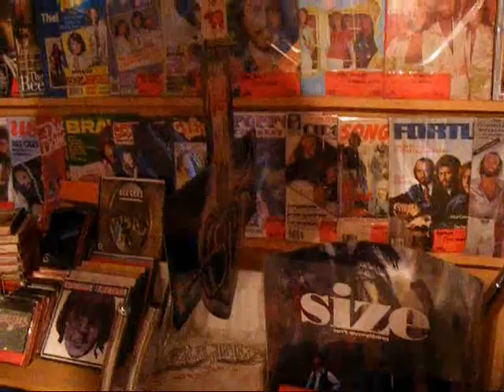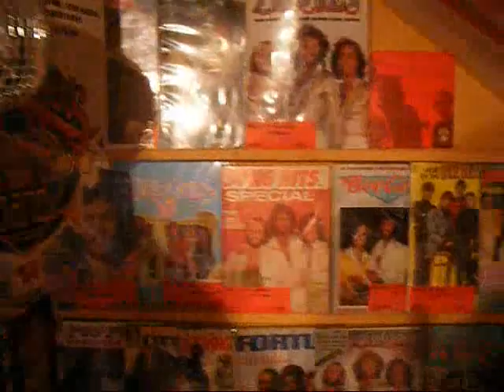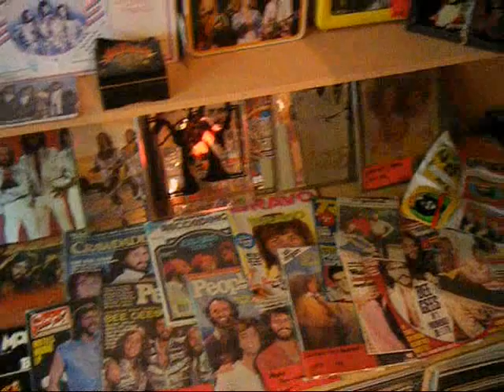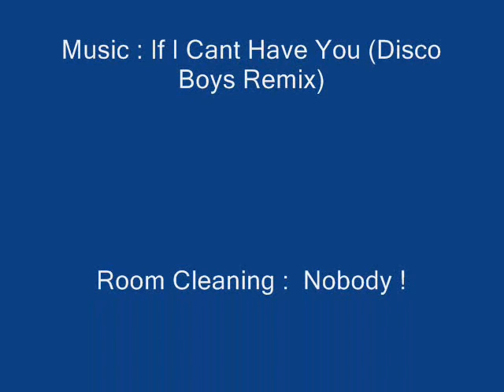The Bee Gees - My Huge Collection!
A whole lotta BEE GEES!!!